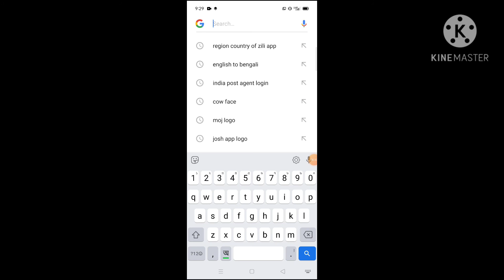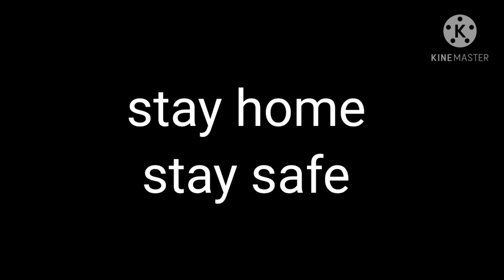What are they doing after TikTok is banned? | Swapnonil Nath The Legend Boy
What are they doing after TikTok is banned?

TikTok is banned. Many apps appeared to grasp the market. A small funny review of these apps– MX TakaTak, Zili, TikTik, BoomBoom, Josh, Moj, Moo etc.